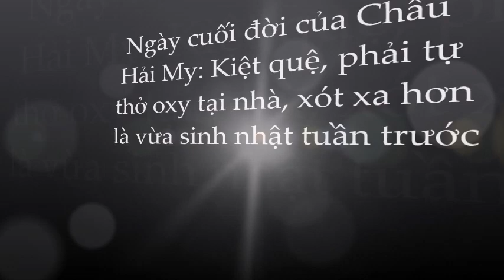Quá đau lòng Châu Hải My trở bệnh nặng; phải thở oxy tại nhà; bất tỉnh rồi ch;ết không ai hay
Ngày cuối đời của Châu Hải My: Kiệt quệ, phải tự thở oxy tại nhà, xót xa hơn là vừa sinh nhật tuần trước